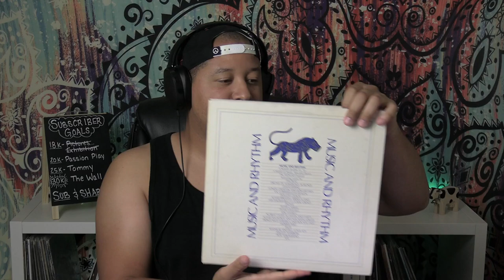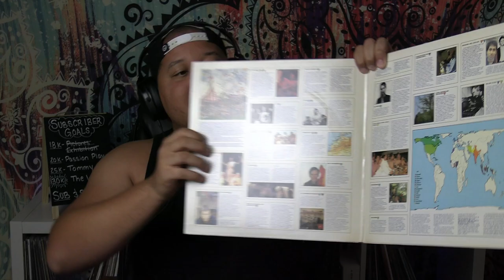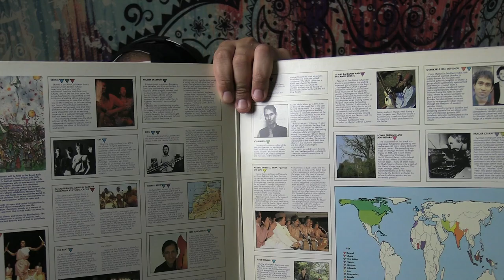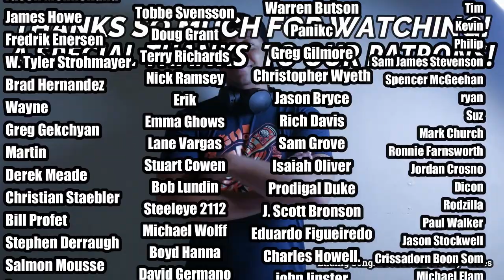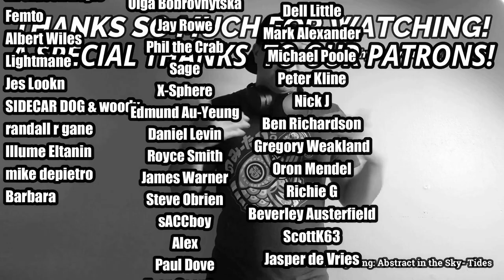Peter Hammill- A Ritual Mask(STUDIO & LIVE) (REACTION//DISCUSSION)